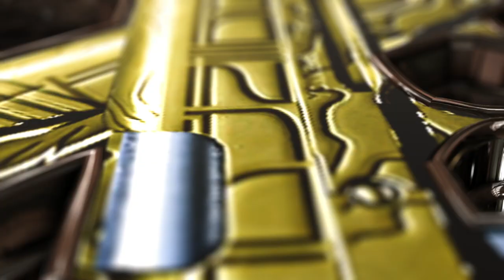Call of Duty: Best Pistol User in CoD 🔫 | Pistol Only Montages, Reviews & Content | Channel Trailer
I play Call of Duty with pretty much Pistols only! Videos will include -- Pistol class setups (for those who want to also run Pistols Only) Montages, Best Plays, Stealth/Troll Plays, and much more. Basically, everything centered around using Pistols only in my gameplays.

➡️ Everyone can get a few sick killstreaks here and there with the most OP guns, but can you actually do it with a pistol? Here, you’ll find full game recaps, blueprint reviews, and guides as well as the infamous pistol only clutch montages 🔥

I hope you go and try out pistol-only yourself and feel how rewarding those 1 shot kills are.

🔥 Do you want to run with me:
1. Add me on Activision (ID: JustMeHandguns 4468147)

💬 Which kill was your favorite in this match? Tell me all about it in the comments!